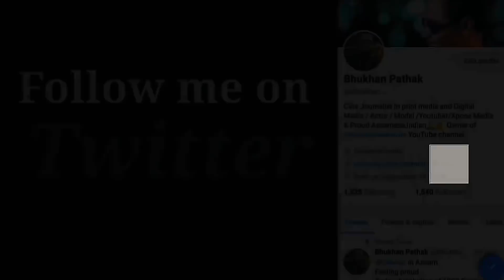নলবেইৰা ভাষাত কি ক'লে Siddhant Kalita য়ে ?Funny interview 😀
Assamese Actor Siddhant Kalita talk about Amrita Gogoi, Priyanka Baishya, Priyam Pallabi, Alishmita Goswami ,Himakshi Kalita

Siddhant Kalita  is a very talented and Popular Young Assamese Actor,
He act in many Megaserial, Songs etc.
His character in recent Serial Jonaki Kareng 'Rod Ragini' hugely appreciate by Audience .

His first YouTube interview with Bhukhan Pathak for Assamese Mixture.